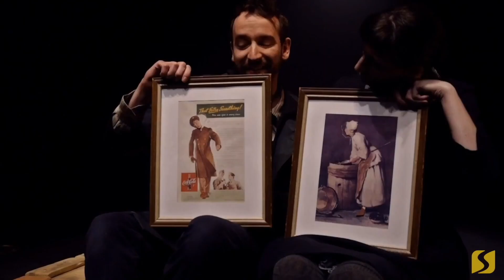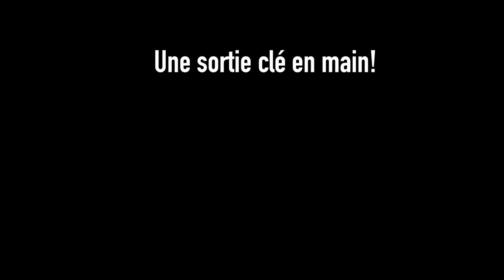Capsule-Conseil | Le petit cercle de craie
Le spectacle Le petit cercle de craie sera présenté à la Salle Desjardins du Théâtre des Deux Rives le 10 avril 2019.

Public cible : secondaire 1 à 5
Catégorie : théâtre/conte